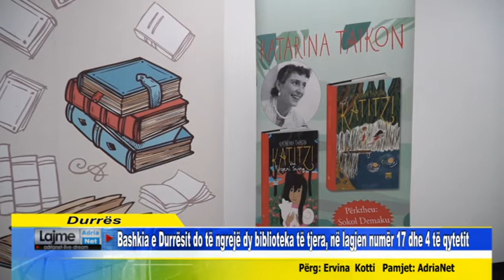Bashkia e Durrësit do të ngrejë dy biblioteka të tjera, në lagjen numër 17 dhe 4 të qytetit